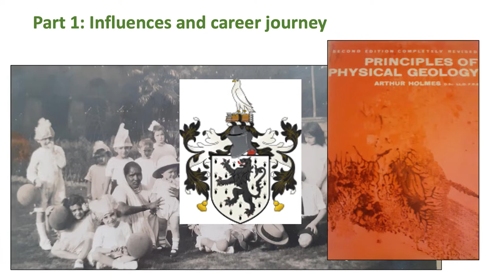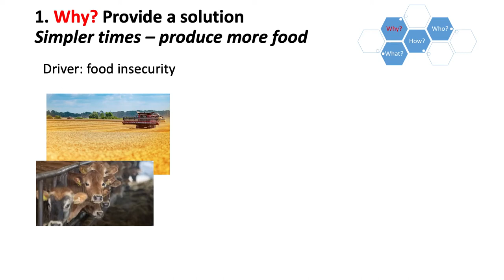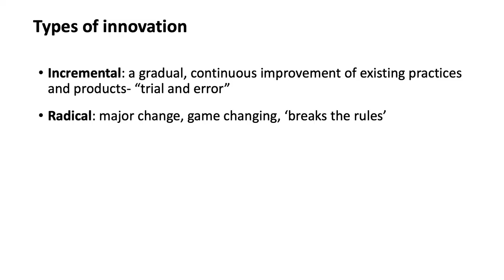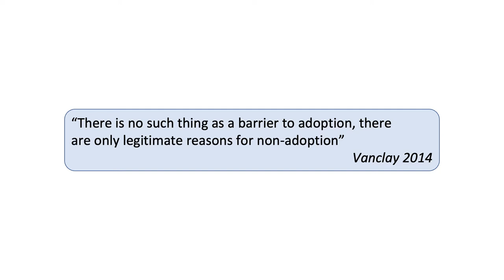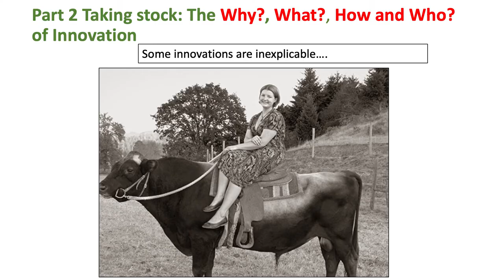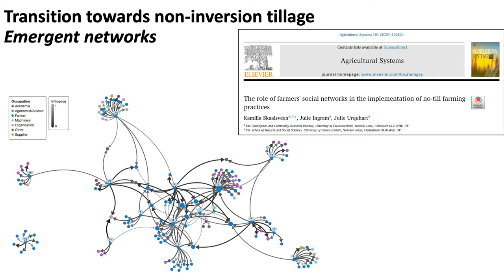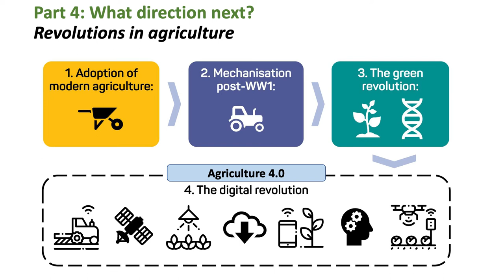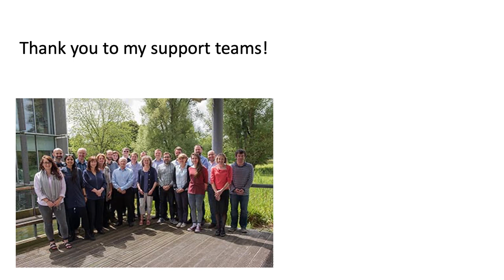Professor Julie Ingram - Inaugural Lecture. April 26th 2022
Unpacking the Multiple Meanings of Innovation for Sustainable Agriculture: The Who, What, How and Why.

With the many challenges facing agri-food systems and society as a whole, innovation is needed more than ever. Addressing climate change, land and water degradation, loss of biodiversity and food insecurity and injustice, calls for a transformation in agriculture. Researchers are re-thinking the role of innovation in this transformation and asking: what is innovation, who innovates and why, in what direction should it go, and how can it be supported and achieved at scale?

Julie will unpack these questions, showing that the way we think about innovation has evolved in response to calls for more sustainable agriculture, and in recognition that innovation is a social as well as a technical process. She will reflect on how this shift mirrors her own career and research interests. The different perspectives used to understand, not only how farmers innovate or adopt innovations, but also the role of the systems (policies, supply chains etc) in which they operate, will be explored.

Drawing on examples from her research career in the UK, Europe and international contexts, Julie will show how different people and communities are actively innovating and creating new directions for the future of agriculture, for example, net-zero agriculture, carbon farming, nature-friendly farming, precision agriculture, smart farming, agroecology, regenerative agriculture, conservation agriculture and climate smart agriculture.